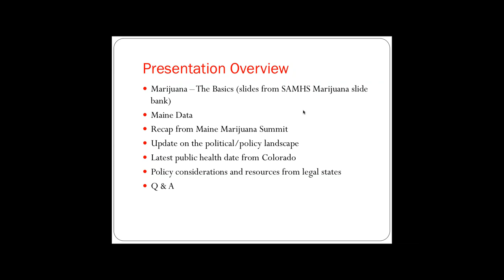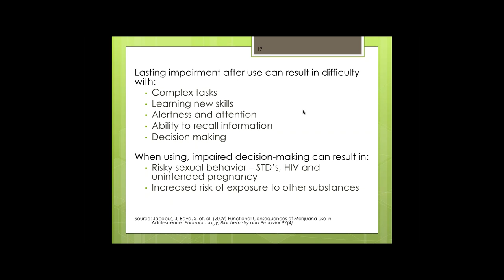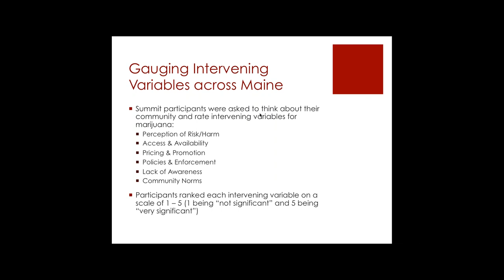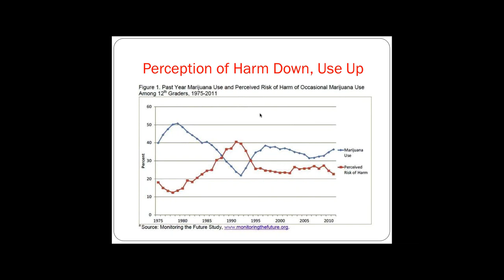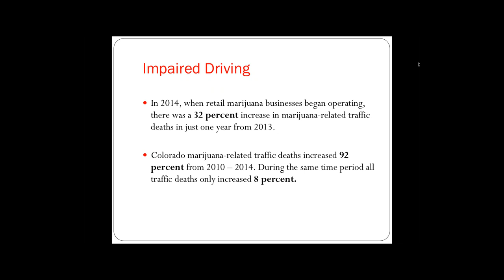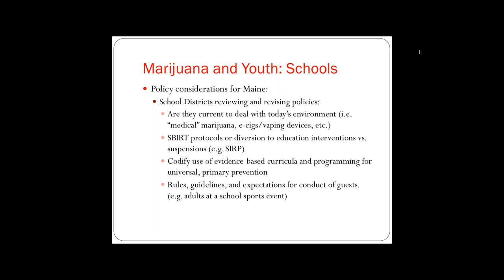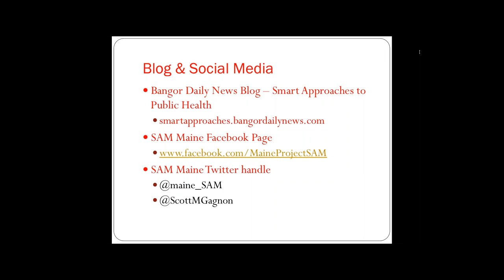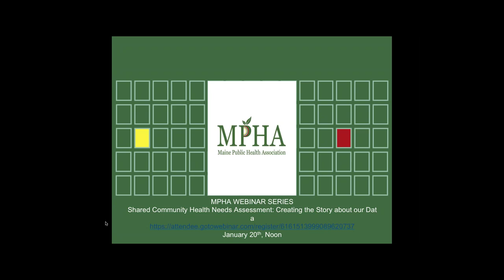Marijuana in Maine The Science, Policy Trends and Lessons Learned from Other States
January 2016- MPHA webinar series 15/16. Join nationally known expert Scott Gagnon discuss the new age of marijuana and how its impacting youth across the country.